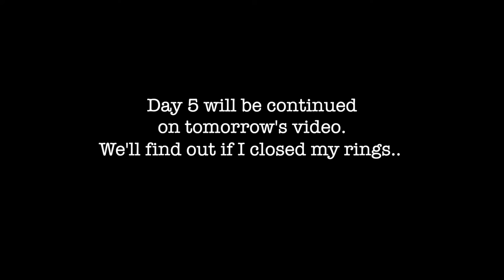Quarantine Day 5 Also Plants! // EP. 21 WeekendxWarrior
Will I close my rings? Also here is a relaxing song with some images of my plant collection. x